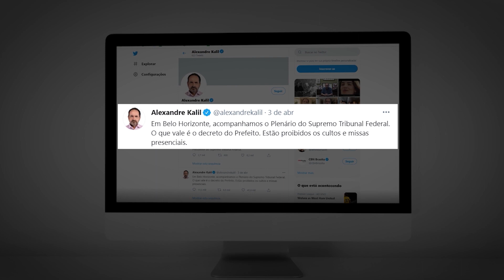Plenário do STF deve julgar a liberação dos cultos e missas presenciais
Na semana passada, nós noticiamos no Canção Nova Notícias que o ministro do Supremo Tribunal Federal, Kássio Nunes Marques, liberou cultos e missas em todo o país. Hoje, o colega da Corte, ministro Gilmar Mendes, emitiu uma decisão contrária e manteve as celebrações proibidas. Agora, cabe ao Plenário do Supremo dar a palavra final sobre a liberação, ou não, dos cultos e missas nas igrejas e templos religiosos.